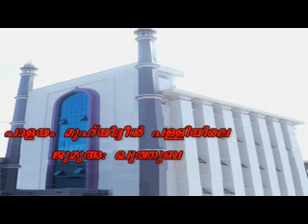Dr. Hussain Madavoor 01.12.17